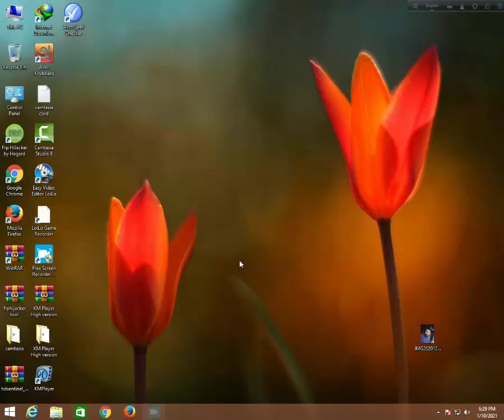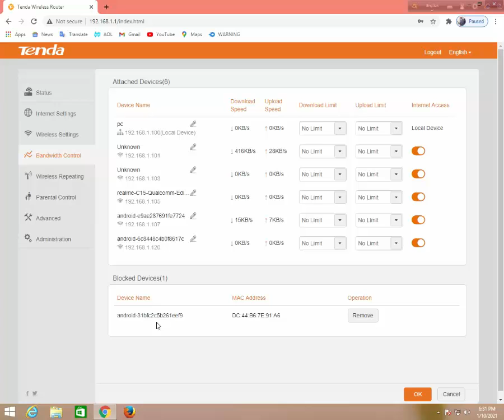যারা আপনার ওয়াইফাই পাসওয়ার্ড চুরি করে চালায় তাদেরকে ব্লক মারেন খুব সহজে=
It is very easy to block those who steal your WiFi password